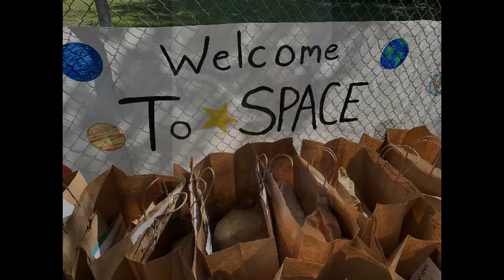ARF Spring & Summer 2020